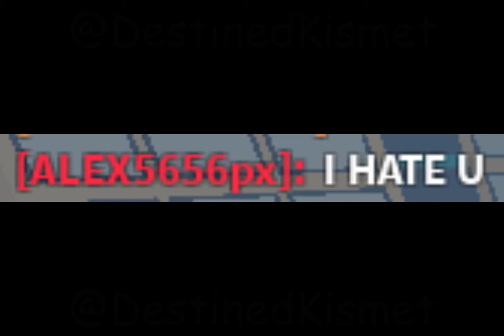Where I've been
school got me inactive sorry lol

socials down there

Videos in this channel is made for +10 audiences.